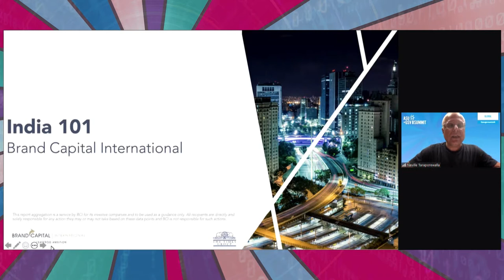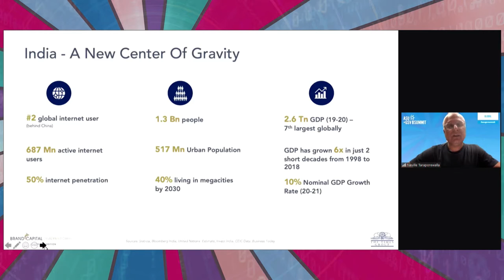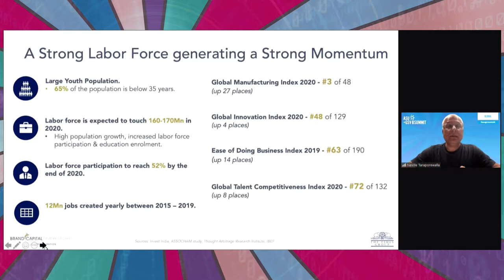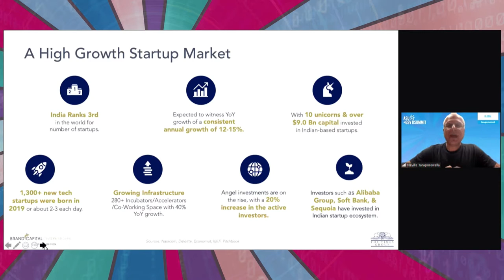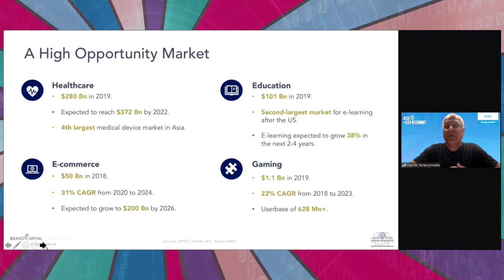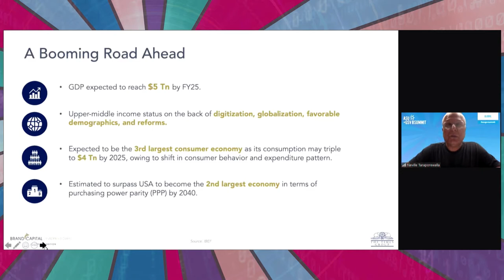India 101: the Booming Opportunity for Education and Talent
India is at the cusp of an explosion in new opportunities in education and talent-driven by technology and economic growth. The Covid crisis has accelerated this momentum by at least 4-5X.  With more than 260 million students at 1.5 million schools, 50,000 higher education institutions, and 13,000 industrial training institutes, and over $1.2 billion VC investment into edtech in 2018 and 19, and $795 million in H1 2020 alone, it is an exciting time to better understand this massive, fast-changing market.  Learn more about India's macro environment and opportunities across the “PreK to Gray” learning & talent spectrum. This session will outline the India opportunity, dive into insights from entrepreneurs on the ground, and discuss how the market is evolving.

Moderator: Kami Viswanathan
Panelist: Neville Taraporewalla, Founder work4.0capital
Panelist: Kavish Gadia, Co-founder & CEO, Stones2Milestones
Panelist: Parul Gupta, Co-founder, Springboard
Panelist:  Charu Noheria Co-founder and Chief Business Officer, 3rdFlix
Panelist: Zishaan Hayath, CEO and Co-founder, Toppr Technologies Pvt Ltd